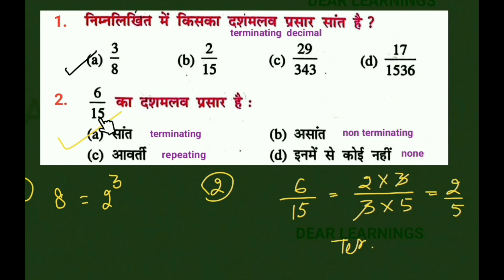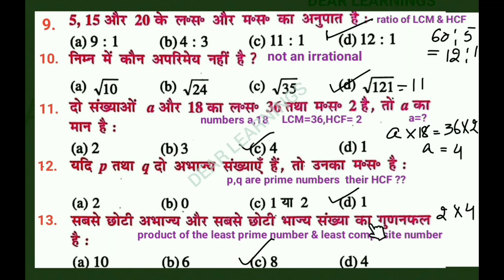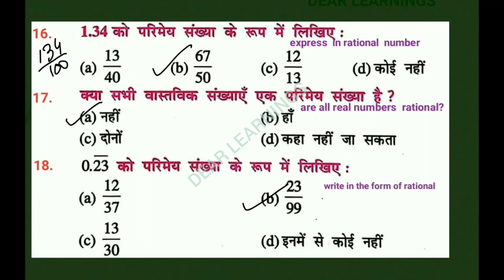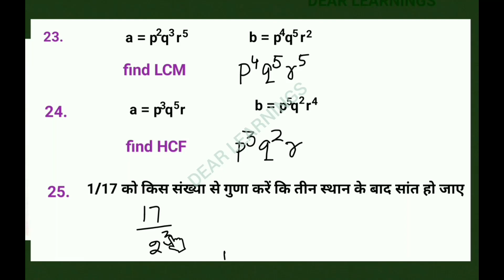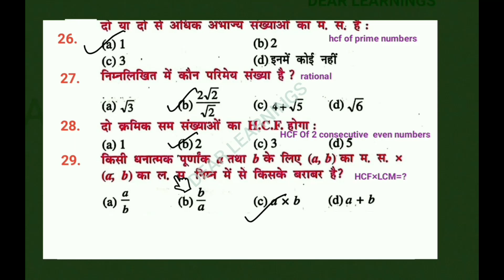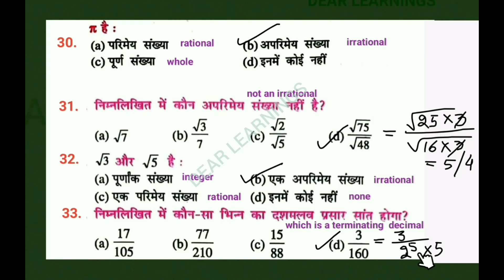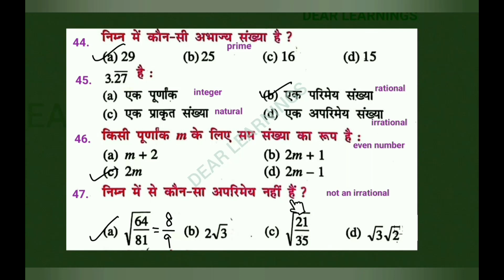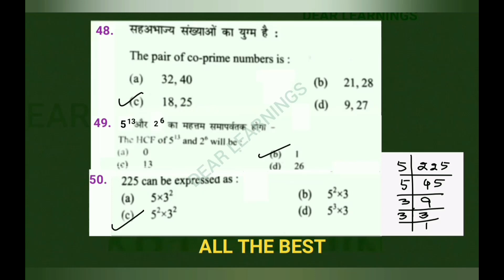Class 10 maths Revision test with solution | chapter 1 - real numbers | questions on real numbers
Class 10 maths Revision test with solution | most important questions | questions on real numbers